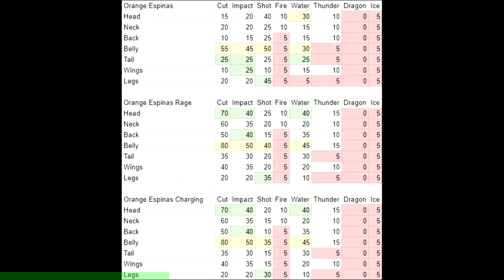[MHFrontier] Part 15: Orange Espinas (HR4 Key Quest)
This time the monster sleep.

0:00 Intro
0:23 Aahh Spaghetti
0:55 Aahh Ravioli
2:21 So you have chosen death
5:36 Am sleepy
6:45 A N G E R Y
9:58 kalm
9:59 PANIK
11:25 Achieved Main Objective (sorry for the lag)